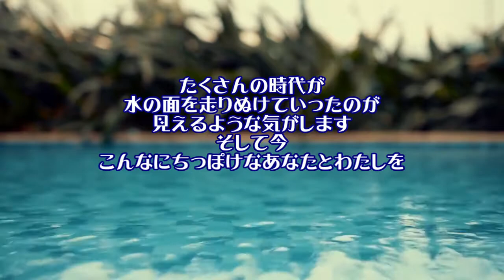【女装、女声】低音ボイスのおじさんが女声で、谷山浩子さんの「河のほとりに」を歌ってみた【両声類、MtF】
まだ（体が）男の子の宏美（ろみりん）です。(^^;
（青木歌音さん、真似してごめんなさい。）

今回は、北のハッカイさんからのリクエストにお応えして、
谷山浩子さんの「河のほとりに」を歌わせていただきました。

やっと谷山浩子さんの曲を歌うことができました。
このチャンネルを始めてから、ずっと歌いたいと思ってきたんです。
今回、メインチャンネルの方で「谷山浩子カラオケオフ」のことを話したのがきっかけで、
この曲のリクエストをいただくことができました。
ほかにも歌いたい曲がたくさんあるので、少しずつ歌っていけたらと思っています。

「河のほとりに」は、３rdシングルで発表された曲で、
デビューアルバム「ねこの森には帰れない」に収録されています。

谷山 浩子（たにやま ひろこ、1956年8月29日 - ）は、日本の歌手、シンガーソングライター。本名：中西 浩子（なかにし ひろこ）。

東京都杉並区高円寺で生まれ、神奈川県横浜市で育つ。お茶の水女子大学附属高等学校卒。現在の所属プロダクションはヤマハミュージックエンタテインメントホールディングス (YMEH) [注 1]。所属レコード会社はヤマハミュージックコミュニケーションズ。

（ウィキペディアから抜粋）

今回も、わたしの男の地声を聴いていただいてから
歌が始まるという動画になっています。
何故このようなことをしているかというと、
わたしのように地声が低い人でも
女声を出すことができるということを知っていただきたいからです。

歌の感想は、コメント欄にお願いします。

これからも、いろいろな歌を歌っていきたいと思っていますので、

リクエスト、歓迎いたします。
コメント欄にお書きいただければ、できる限りお応えしたいと思っています。

この動画が気に入っていただけましたら、
今後の動画作成の励みになりますので